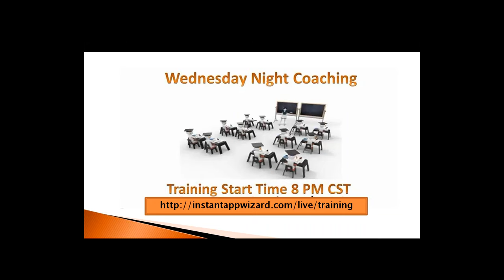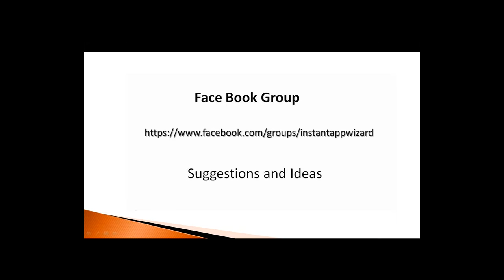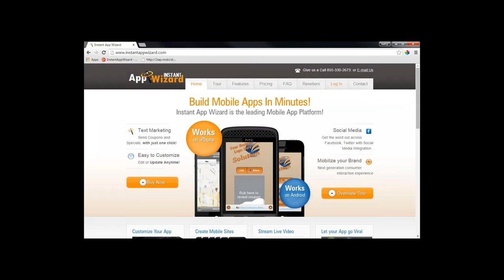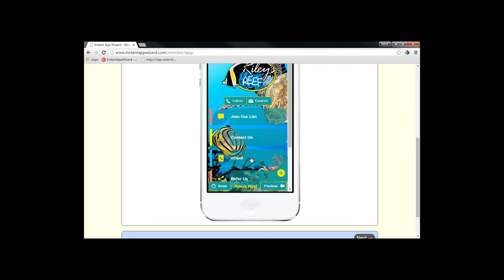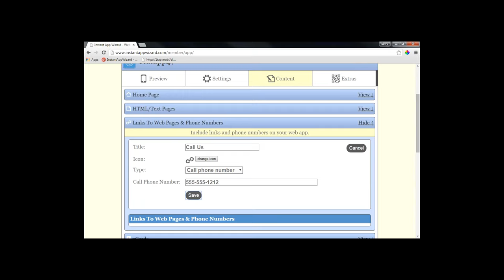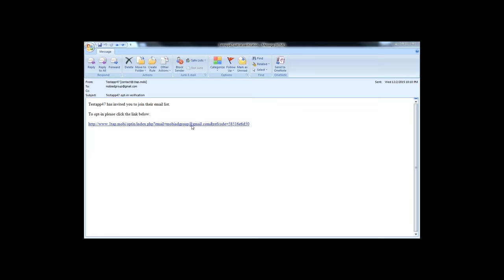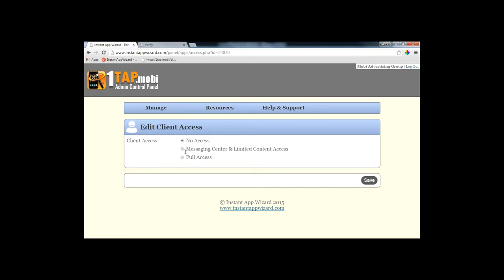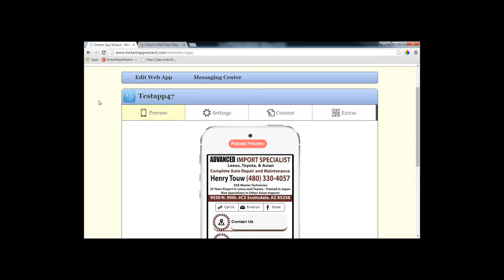Your Business in 2016, The V card, Viral Share Feature, Birthday Feature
Instantappwizard Wednesday Night Training. 12/2/2014

What is your goals for 2016, are you ready to grow your business and how do you plan to do that?

How to set up the Vcard and why its important.
Using the Save to home screen triangle to sell the app.
Viral share feature the most important closing tool you can use.

In this training I teach you how to use the 3 features above not only to demonstrate the features and benefits but how to use them to market your own business.

We also show you how to sale one simple feature to create a monthly recurring income on Auto Pilot. Just set it and forget it. The birthday feature allows you to do that connecting it to the marketing platform and text feature of the marketing platform .

VCard, Save To Home Screen Triangle, Viral Share Feature. Birthday Feature

- Mobile Website Design Business.  Learn How to build a mobile web app in just minutes. Building Mobile web apps is simple to do. Mobile Web Apps is one of the fastest growing businesses into today's fast paced world of technology. Learn to build Mobile web apps here.

Mobile Website Design Business, How To Build A Mobile Web App, Mobile App Training, I Phone Training, Android Training, Instant App Wizard